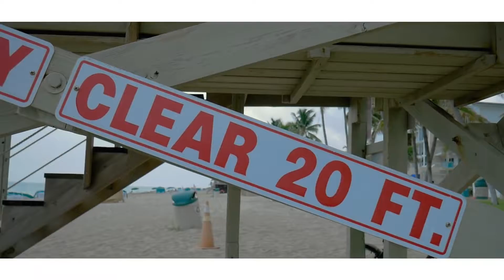D.Flaveny👉make me say /som official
DJ Tanaka 🇧🇷🇯🇲D.Flaveny👉make me say som official